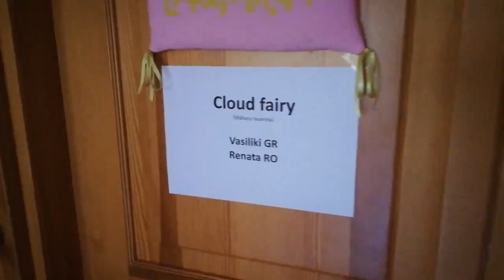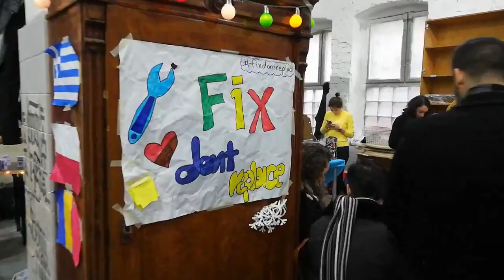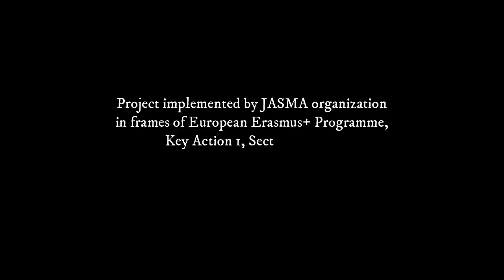'Fix, Don't Replace' Youth Exchange in Latvia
Video prepared by HEureka Generator shows our participation in the 'Fix, Don't Replace' youth exchange coordinated by our Latvian partner - organization JASMA from Riga.

HEureka was represented by students from C.K. Norwid Secondary School (local partner of our organization).

Dates of the youth exchange:  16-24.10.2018
Place: Recreation Par Laumas, Latvia
Countries: Latvia, Poland, Cyprus, Greece, Romania

Project in frames of European Erasmus+ Programme, Key Action 1, Sector 'Youth'